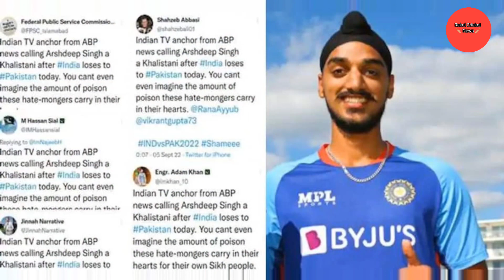कैच छोड़ने पर खालिस्तानी कहे जाने के बाद ड्रेसिंग रूम में रोते दिखे अर्शदीप सिंह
arshdeep khalistan
arshdeep khalistan news
arshdeep khalistani news
arshdeep khalistani wikipedia